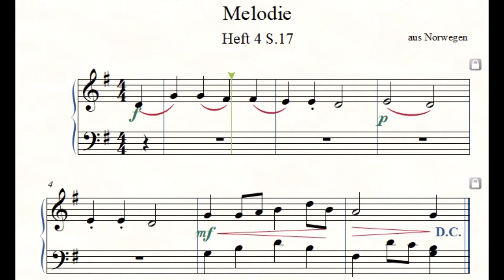Klavier für Anfänger 4 S.17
Kleine Finger am Klavier Heft 4 S.17
für Klavier, Melodie
Mal langsamer, mal schneller